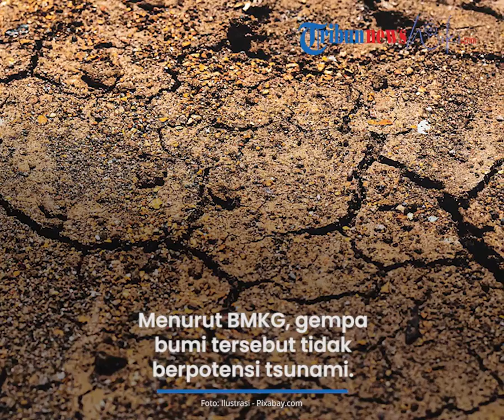Getaran Magnitudo 3,7 Guncang Lampung, BMKG Imbau Tindakan yang Tepat saat Terjadi Gempa Bumi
TRIBUN-VIDEO.COM - Info gempa bumi terkini Jumat 10 Juni 2022.

Guncangan gempa melanda wilayah Lampung.

Berikut keterangan terkait gempanya.